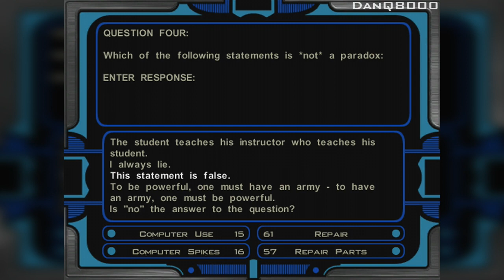Star Wars: Knights Of The Old Republic 2 - Walkthrough - [Light Side] - Part 70 - Question Master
"QUESTION MASTER"

Star Wars: Knights Of The Old Republic 2: The Sith Lords
With Commentary